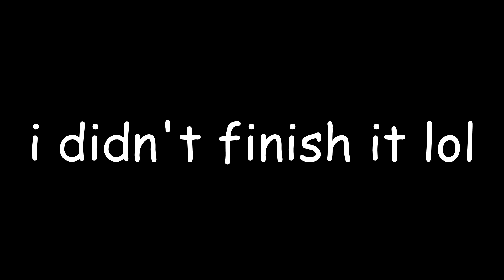Night Lovell - Deira City Centre (ambitious project)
lol i lazy and bad